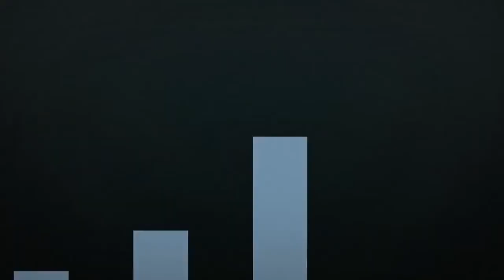The Tomorrow People 1x11 Promo by Alexa Vega Daily News